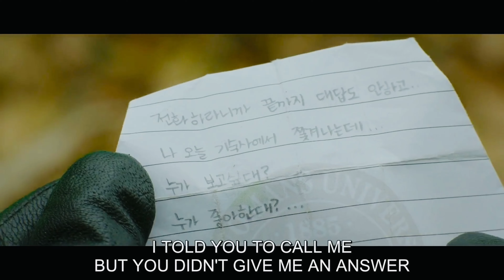Beautiful Eun Young- Ro jisoo haein jisooblackpink | Necklace and Gun!